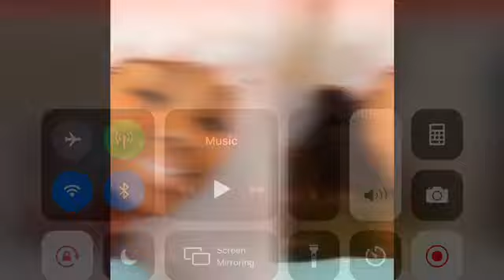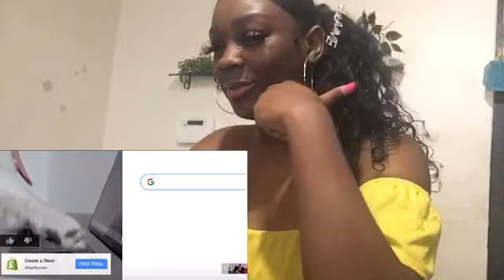I like you prank on Ezee prank [reaction]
Follow me😽👇🏽
Sc: zozo_love13